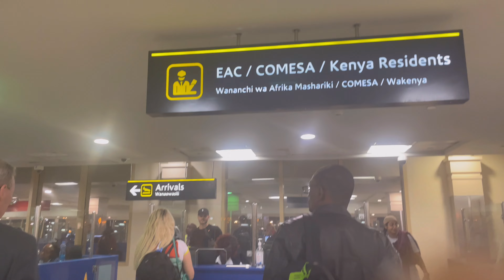SHOPPING IN KIGALI 🥹 DUTY FREE DESIGNER PERFUMES 🥳🥳LETS MOVE✈️✈️MORE